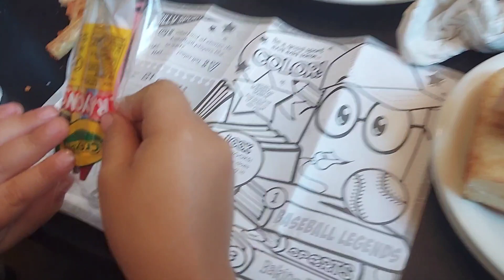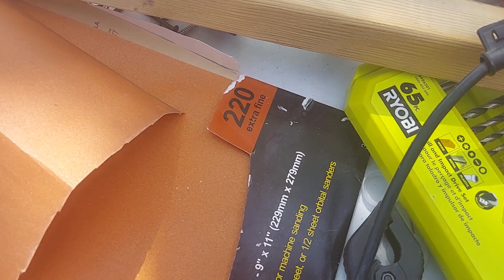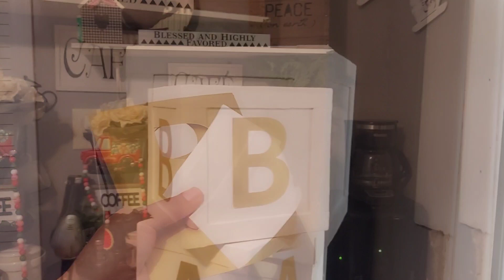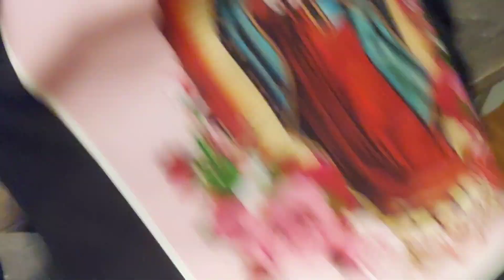Decoramos para un baby shower😬 y hacemos uno cubos de mader.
En este vlog hacemos unos cubos de madera para una decoracion hermosa con el thema de safari . y decoramos para el baby shower.